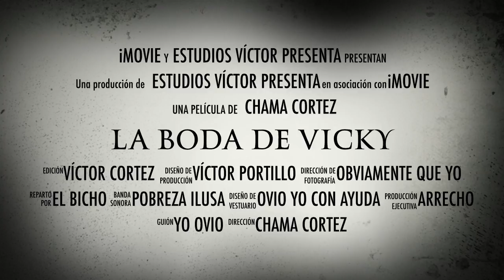LA BODA DE VICKY TRAILER/ La Traición Más Grande / Víctor Cortez